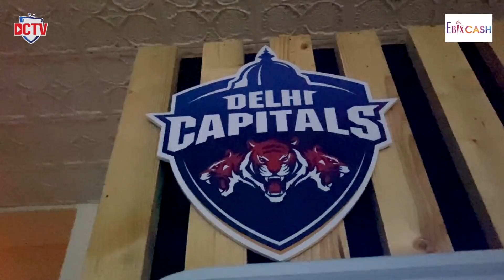Chennai Leg Recap | Delhi Capitals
Coming out victorious in some nail-biting encounters and ensuring a perfect track record in Chennai 🔥

How good was our team at Chepauk? 💙